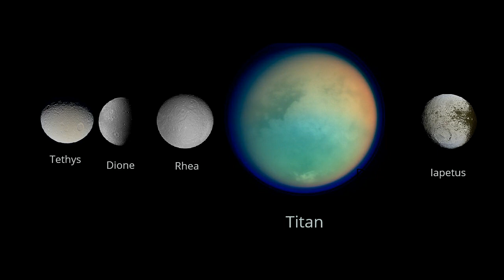Cosmic Octave Chord Of Five Moons of Saturn Meditation (Binaural 432 Ratio)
Before the advent of telescopic photography, eight moons of Saturn were discovered  by direct observation using optical telescopes. Saturn's largest moon, Titan, was discovered
in 1655 by Christiaan Huygens using a 57-millimeter (2.2 in) objective lens on a refracting telescope of his own design. Tethys, Dione, Rhea and Iapetus (the "Sidera Lodoicea") were discovered between 1671 and 1684 by Giovanni Domenico Cassini.
 Mimas and Enceladus were discovered in 1789 by William Herschel. Hyperion was discovered in 1848 by W.C. Bond, G.P. Bond and William Lassell.

In this sound session we shall only include the 5 moons initially discovered in the period in the mid 1600's of the Piscean Age.
 Titan, Tethys, Dione, Rhea and Iapetus (the "Sidera Lodoicea")
Titan has a time period of one complete orbit around Saturn in 15.945 Earth days.
From the formula f = 1/T, frequency equals one over Time

For Titan, 15.945 days
f = 1/(15.945 days * 24 hours * 60 seconds)
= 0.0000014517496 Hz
This frequency is too low to hear but we can double and double again many times to reach an Audio frequency sound.
Multiplying by 2 , 26 times gives f = 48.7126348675 Hz
Multiplying by 2 , 27 times gives f = 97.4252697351 Hz
Multiplying by 2 , 28 times gives f = 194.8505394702 Hz
Multiplying by 2 , 29 times gives f = 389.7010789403 Hz
And so on up to ultrasonic range.

Foir Iapetus 79.3215 days
f = 1/(79.3215 * 24 hours * 60 seconds)
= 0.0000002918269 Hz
Doubling again and again to Audio range :
Multiplying by 2, 28 times gives f = 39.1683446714 Hz
Multiplying by 2, 29 times gives f = 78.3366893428 Hz
Multiplying by 2, 30 times gives f = 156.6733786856 Hz
Multiplying by 2, 31 times gives f = 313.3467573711 Hz
And so on to ultrasonic range

The same process is carried out with
Rhea 4.518212 days
Tethys 1.887802 days
Dione 2.736915 days

Each sine wave frequency of sound generated has Amplitude = 1/frequency in obediance with the Law of Power equilibrium and each sine wave frequency is made to oscillate left to right ear sinusoidally (1/432) the specific frequency sounded.

SATURN: THE PLANET OF KARMA
Saturn doesn’t make things easy. That’s the role of the taskmaster of the zodiac. Saturn commands us to get to work and to work hard. Discipline and responsibility are important to this planet, yet if we’re eager to conquer the world, that’s okay, too.

Much like Father Time, Saturn implores us to look at the clock (its glyph, after all, is the sickle of Chronos, the God of Time). Is there time for everything we want to do, or are there limits? Those limitations are important to Saturn, and we must learn to manage them. Restrictions are the province of this planet, as is any form of discipline or delay.

In keeping with the passage of time, Saturn governs old age along with the lessons it teaches us. Learning life’s lessons is key to this planet, in keeping with its role as teacher. The majesty of older age also brings with it a certain sense of tradition, conventionality (our learned patterns of behavior) and wisdom, and Saturn is mindful of these characteristics. This planet applauds our perseverance and the fact that we’ve withstood the test of time (yes, time comes up once again). This senior status further brings with it a measure of authority, and Saturn lords over that as well.

Structure, order and the way in which we conduct our affairs are all ruled by this ringed planet. Contraction and the reining in of assets are also important here. Lastly, Saturn, again in its role as teacher, concerns itself with karma and the lessons which past experiences might bring.

It takes Saturn 29.5 years to complete its orbit of the zodiac. It is masculine energy .

The sound session provided is not meant to replace or substitute the recommendations or advice of your physician or health care provider. This video should not be used for diagnosing or treating a health problem or disease. If you believe you have a medical condition or problem contact your health care provider.